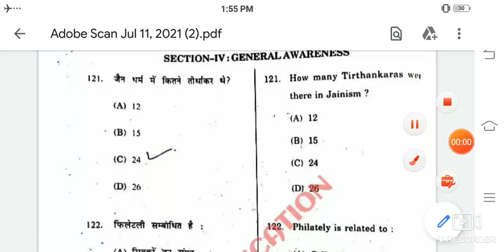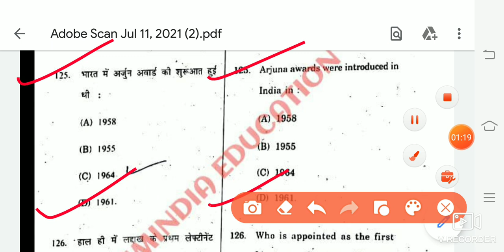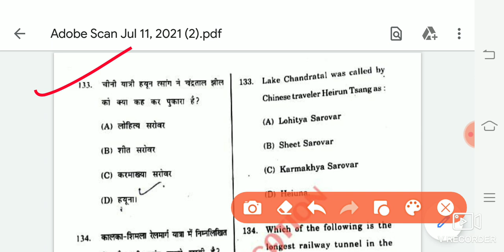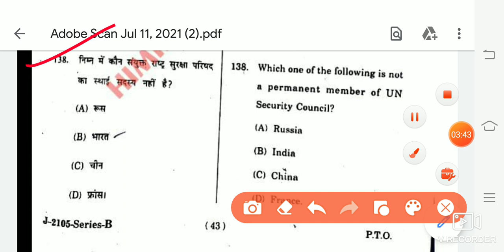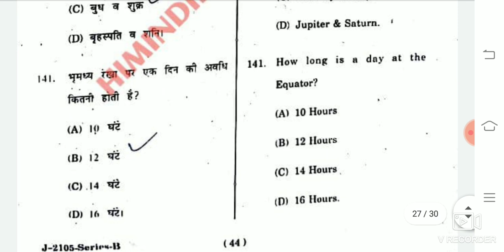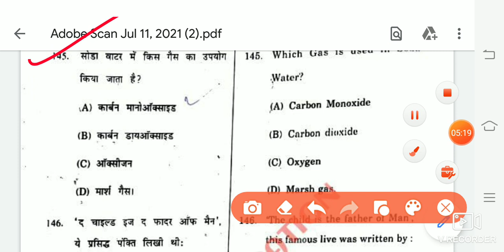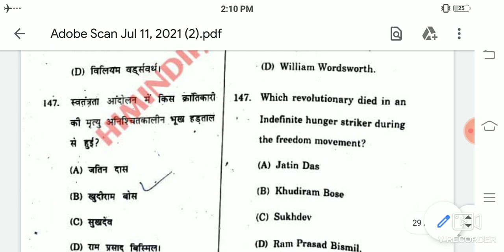hp tet arts general awareness section answer key,held on 11 july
Hp tet arts social study section answer key